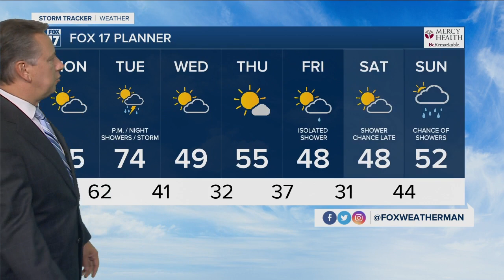Monday Afternoon Forecast November 9, 2020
Another Gorgeous Record Setting Day!